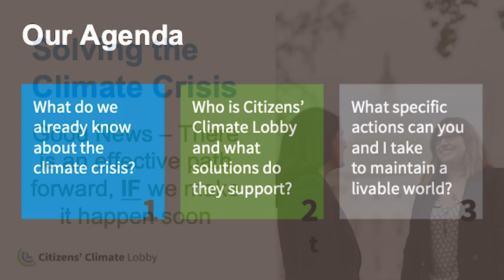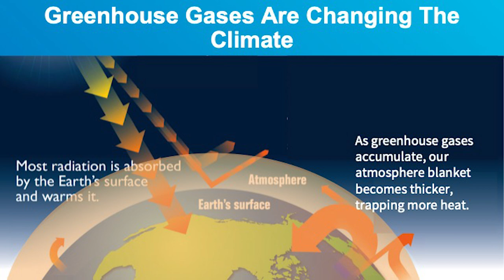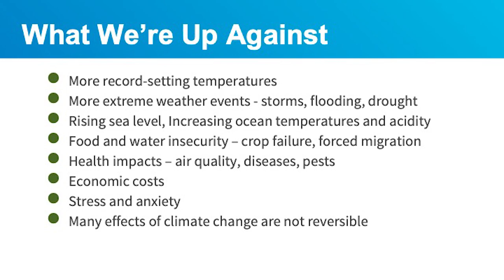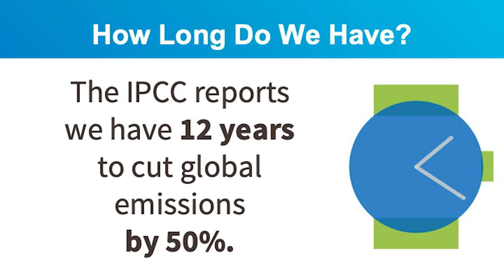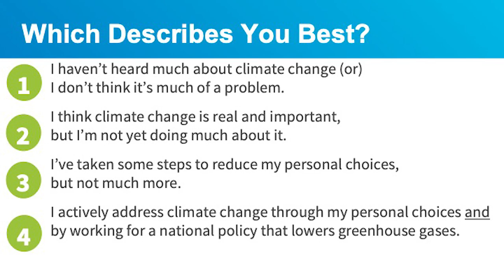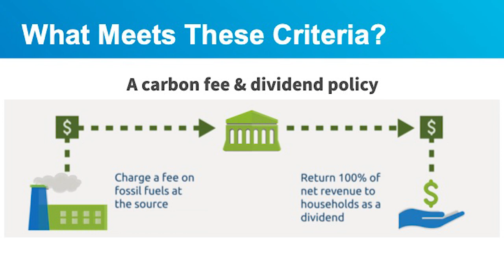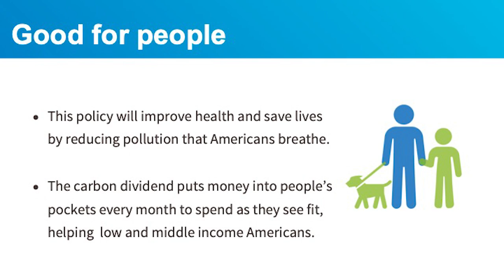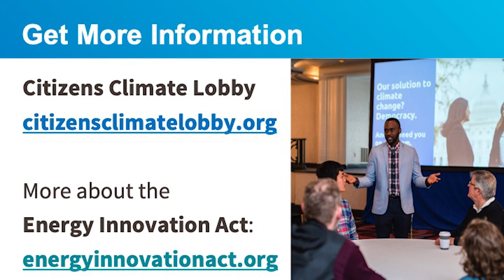Climate Crisis - Causes, Effects, & Solutions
Meg Haight and Jim Lagomarsino from the Citizens' Climate Lobby detail the cause, effects, and actions you can take to  help curb our current climate crisis.